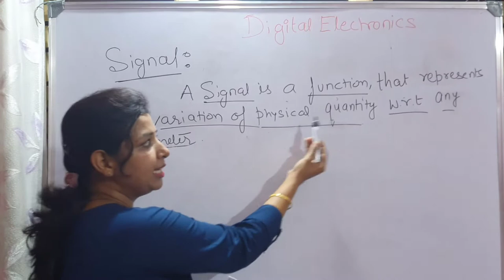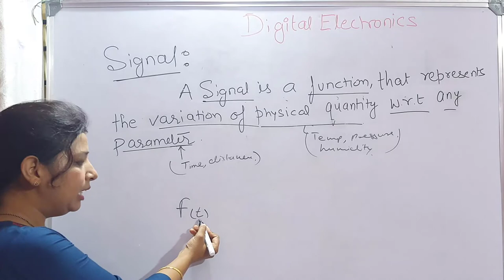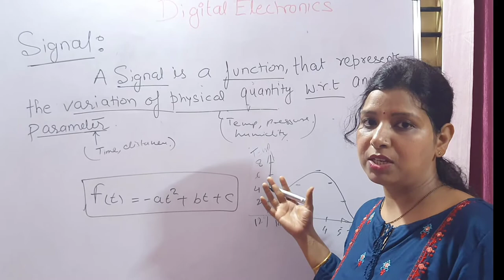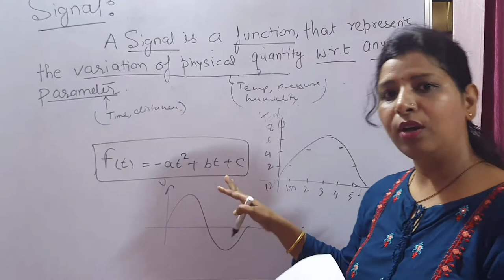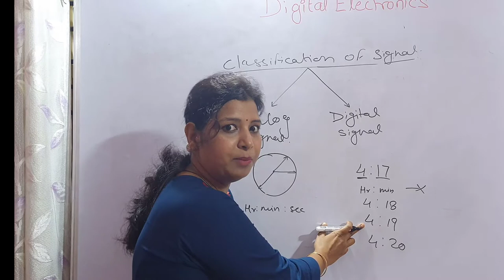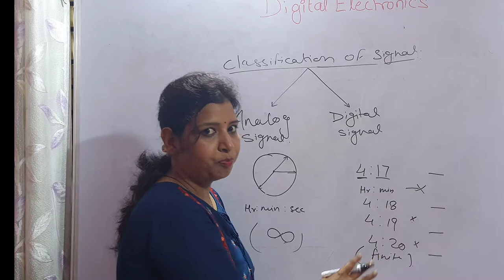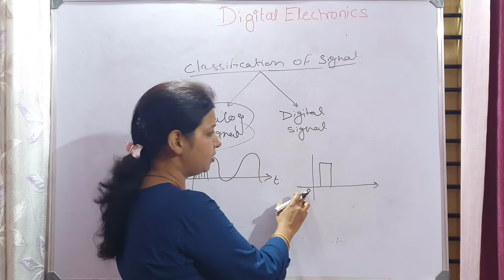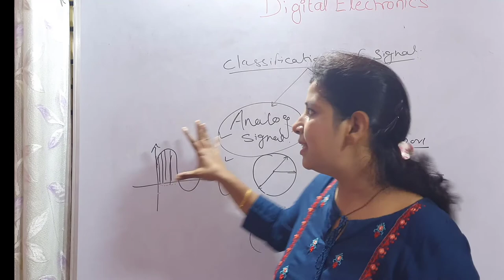#02 what is signal ? || Analog signal and digital signal || Hindi || Digital Electronics.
In this video lecture I explained What is signal ? What is analog and digital signals? in Hindi . This course is very helpful for those who prepare for GATE, NET and other Competitive Exams.